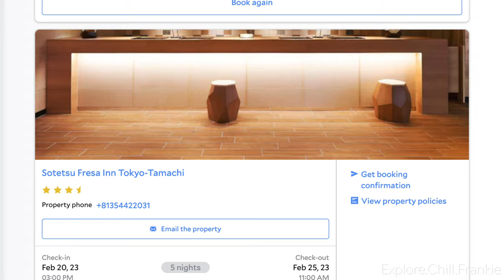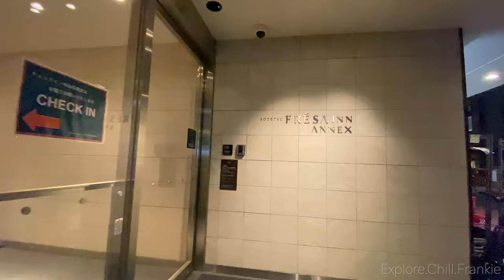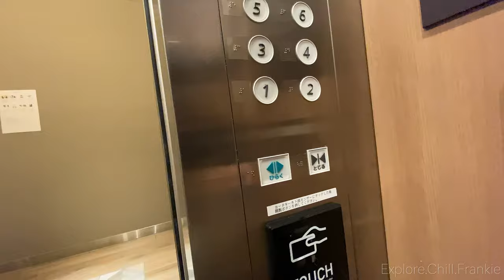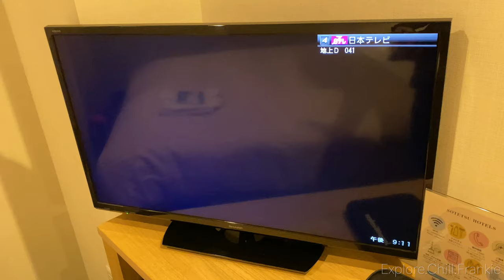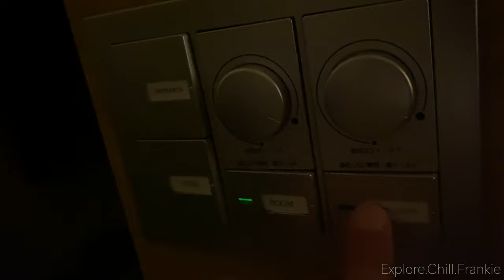CHEAP $20 USD for this Tokyo Hotel? My first Night in Japan! [4K]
Located in the nice and quieter city of Minato-ku, Tokyo! Staying at a hotel at a reasonable price right after the Post-Pandemic reopening of Japan hits very different.

Original Date: February 20-24, 2023
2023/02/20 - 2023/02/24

Equipment used in this video:

- Sony a7IV Mirrorless Camera
- Sony 11mm F1.8 Ultrawide Angle Lens
- iPhone 11 Pro Max
- Insta360 X3 Camera
- Insta360 Tripod Stick
- CHEAP Samsung Micro SD Card for X3
- AFFORDABLE Lexar SD Card for A7IV
- Bange Travel Backpack
- Cross Body Bag For all your Needs
- M1 Macbook Air for blazing FAST Editing
- DURABLE and AFFORDABLE Sandisk External SSD for Video Storage
- Ulanzi Mini Travel tripod for Mirrorless Cameras and Phones

日本の旅行ガイド